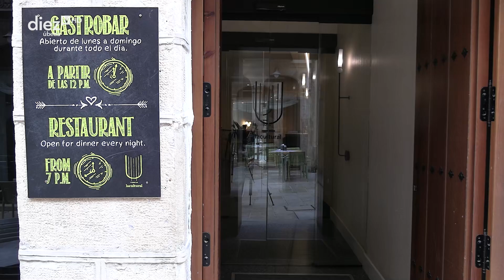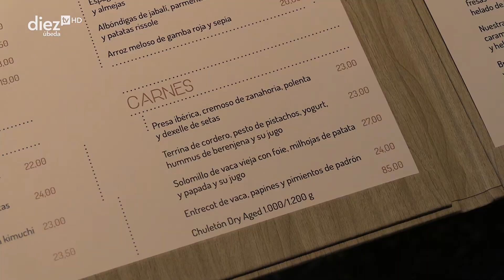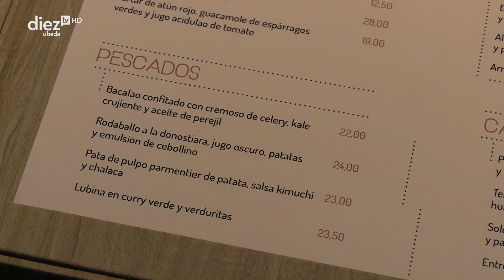Negocios | Nueva carta de La Cultural | 18-10-2024